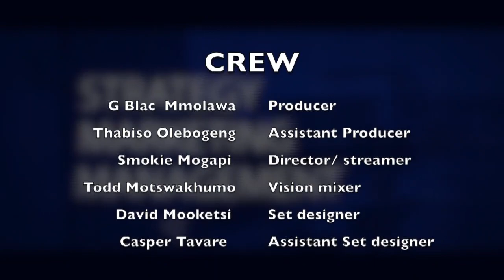BigBudget Business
Mental health matters are of utmost importance for us as young people in business and in our professional careers. How can we deal and cope with the challenges that we face on our journeys? This Tuesday on BigBudget Business, we speak to mental health expert, consultant and therapist Shanel Monyere-Nikolic about mental well-being and the maintenance of mental fortitude. Join us live tonight and call in to be part of the conversation!

Hosted by BigBudget BW

Powered by Mowana Pictures See Less